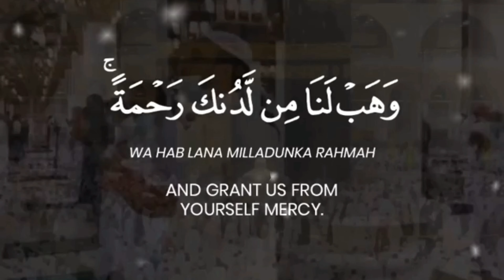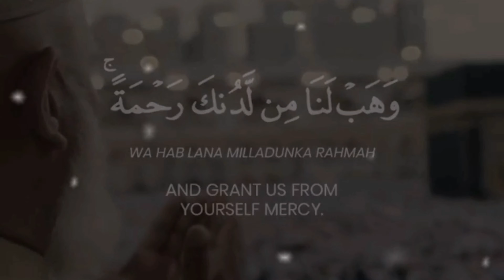Quranic dua | 40 quranic duas | 40 rabbana duas |duas from quran |قران کے دعائیں| quran pak ki duain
Quranic dua series by lateefquraishi.

Listen 🎶👂read 📚 and memorize many times repeated

Quranic dua | 40 quranic duas | 40 rabbana duas | duas from quran | quran pak ki duain | قران کے دعائیں |